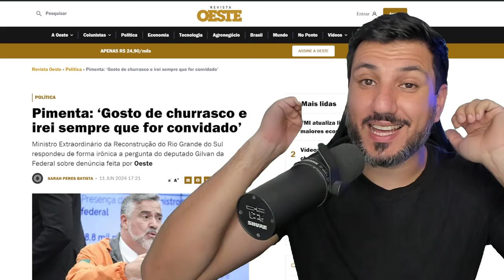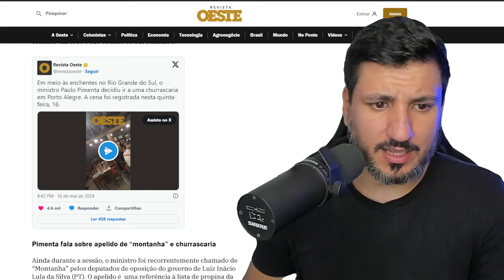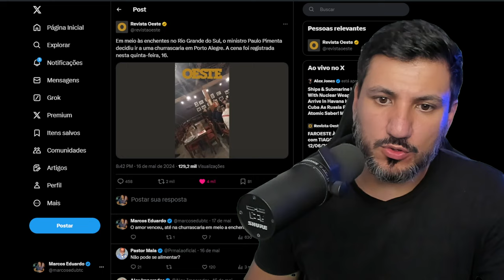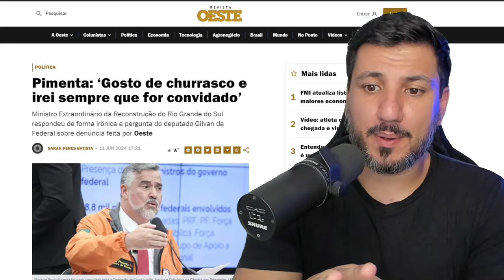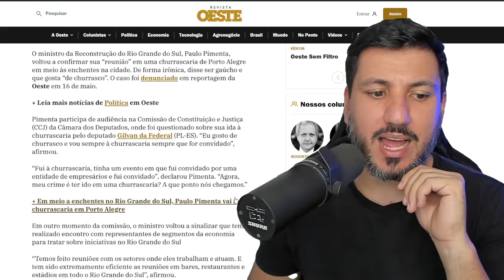PAULO PIMENTA VIROU A VERGONHA DO RIO GRANDE DO SUL